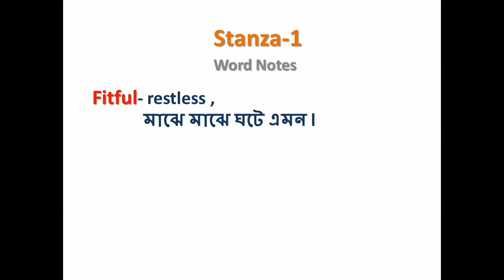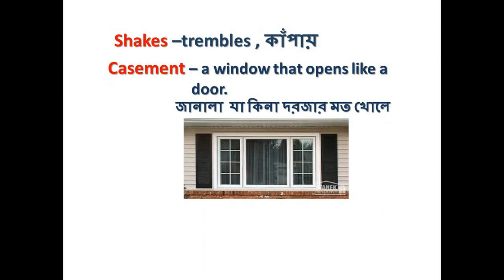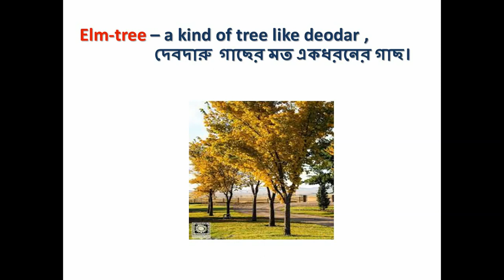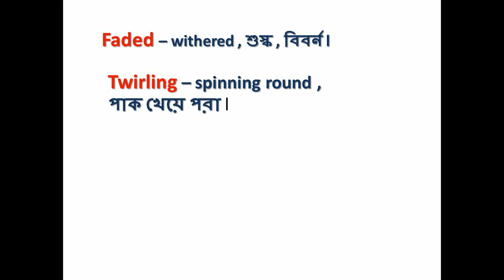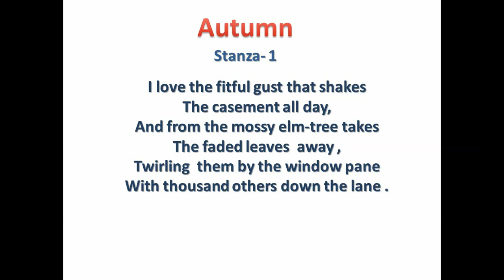Autumn stanza 1 video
This is a complete line by line explanation of the stanza one of the poem " Autumn " in Bengali.